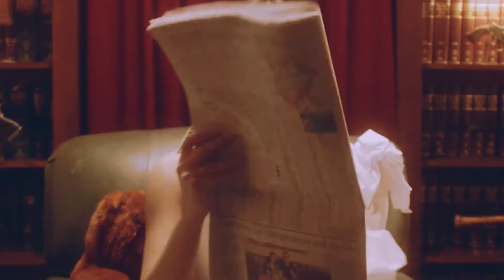IZ*ONE - Panorama feat. Ariana Grande, Doja Cat, Megan Thee Stallion, Nicki Minaj, Red Velvet, Carol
All Stars Remix of PANORAMA by IZ*ONE featuring Ariana Grande, Doja Cat, Megan Thee Stallion, Nicki Minaj, Red Velvet, Caroline and Yeri!